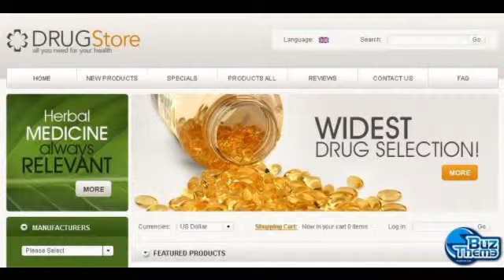Download Drug Store ZenCart Template by Mira TM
Features:
 Admin Panel

Width:
 1000px